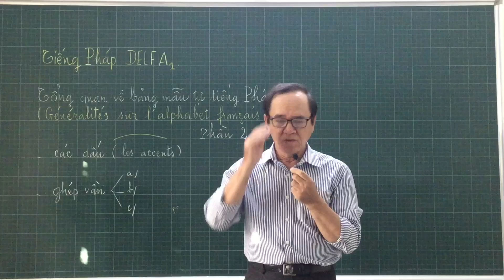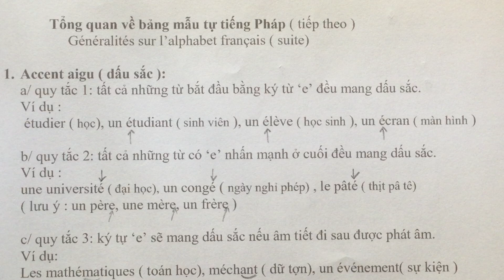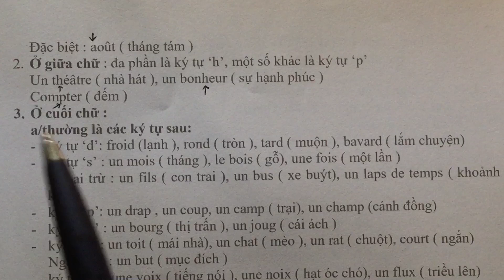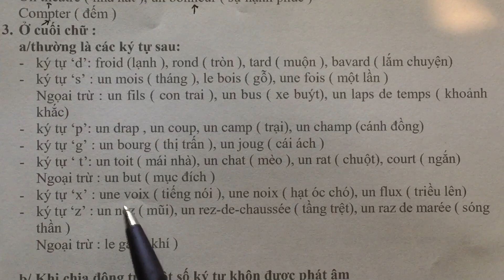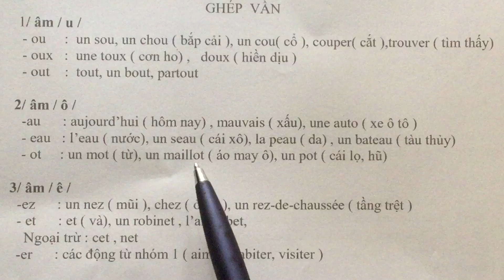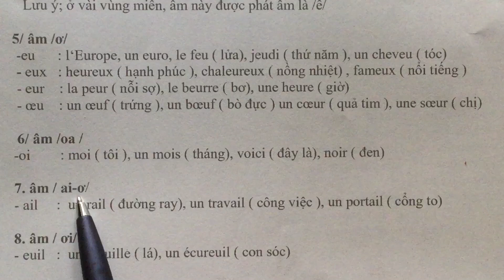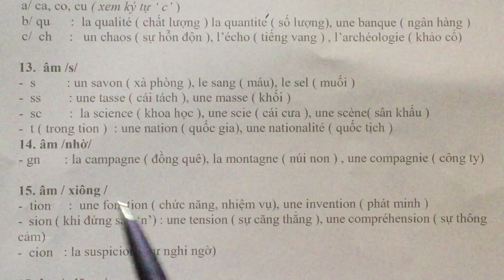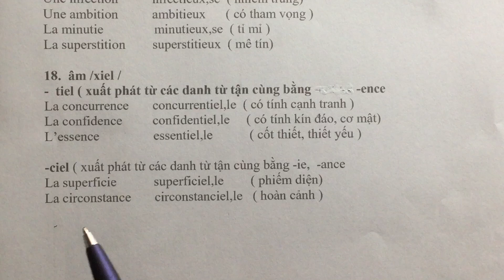Tiếng Pháp A1 - Bài 46 - Tổng quan về bảng mẫu tự tiếng Pháp ( phần 2 )